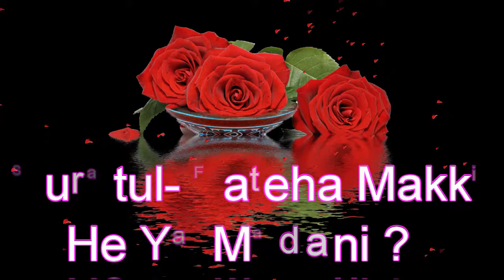Suratul Fateha Makki he ya Madani? Dars e Quran Part - 1 By Dr. Mohammad Adam